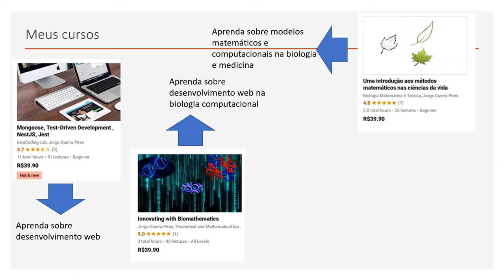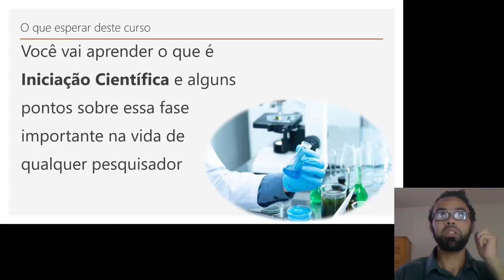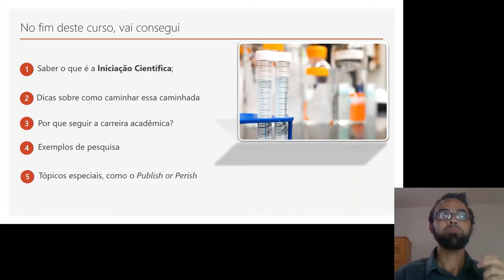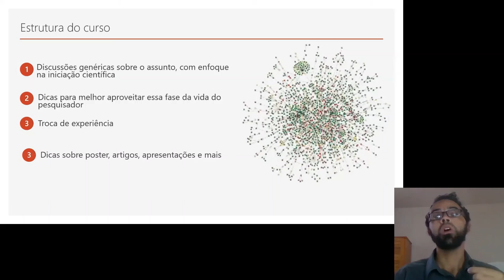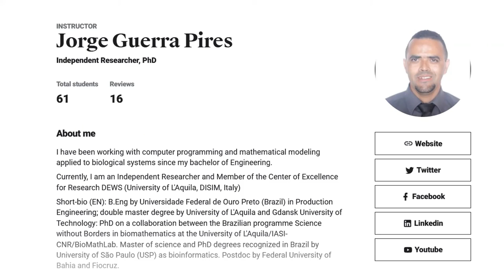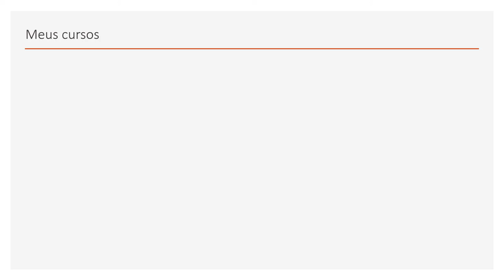🚀🚀🚀🚀Manual de bolso do jovem pesquisador | vídeo promocional🚀🚀🚀